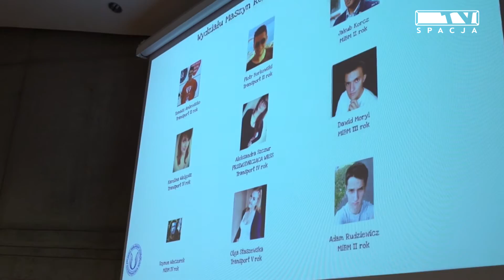Szkolenie z Praw i Obowiązków Studenta | SSPP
Dla studentów pierwszego roku październik jest czasem aklimatyzacji na uczelni i poznawania jej tajników funkcjonowania od wewnątrz. Aby ułatwić Nowicjuszom wejście w światek Politechniki Poznańskiej, Samorząd Studentów PP zorganizował dla Nich Szkolenia z Praw i Obowiązków Studenta. Mieliśmy okazję uczestniczyć w kilku, zapraszamy na reportaż.